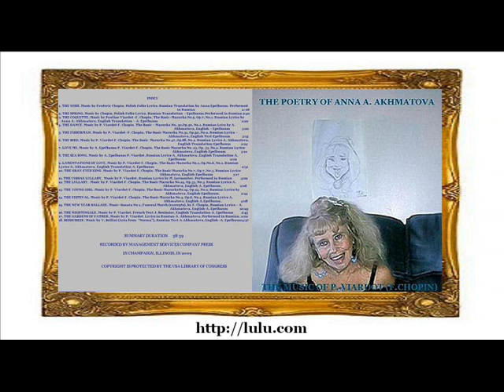Bezhezk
This is the tribute to Akhmatova-Gumilev family. It is also the promotional video for the author-performer new book "Favorite Translations" and its supplementary CD - "The Poetry of Anna A. Akhmatova. "